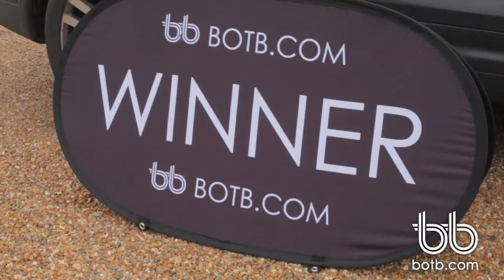Winner! Week 6 2015 - Jaguar F-Type! Win Your Dream Car!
Spencer Hill wins the Jaguar F-Type V6S!

Every time Spencer enters the competition he plays for a different model − he just loves nice cars! Prompted by last week's 'Designed from the Bottom Up' sale, it was the Jaguar F-Type V6S that filled his basket on this occasion − a great choice! That said, Spencer had promised his girlfriend that he'd stopped playing, so he may still get a clip round the ear this evening… it'll be worth it though!

Win your Dream Car competition. Over 180 cars to choose from, each car ticket priced on its value. Play Spot the Ball and the winner is the person closest to the judge's position -- simple as that!

You could be next!

Guaranteed winner every week!